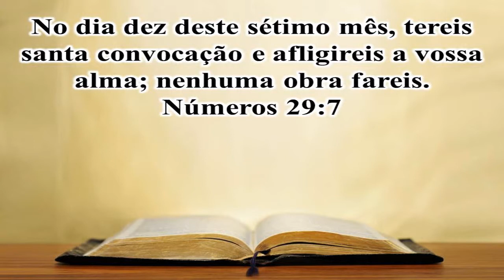14 01 16 O Bom da Bíblia com pastor Nilton Lima Números 29 versículo 7 Avalie se